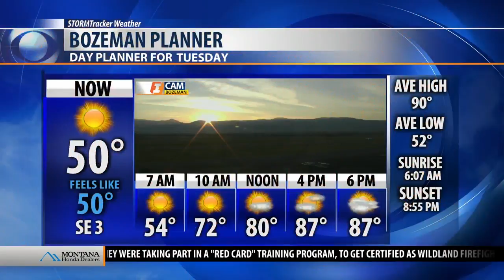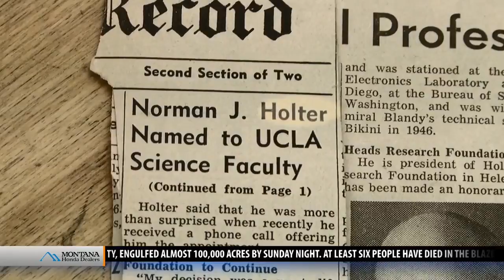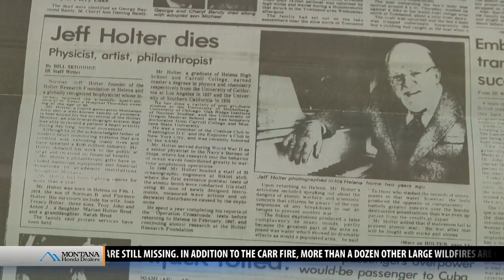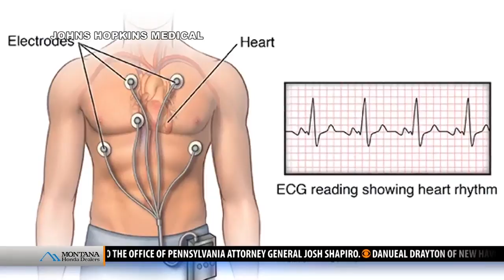Top stories from today's Montana This Morning, 7-31-18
Top stories from today's Montana This Morning, Tuesday, July 31, 2018 - latest local news and headlines from across the world.